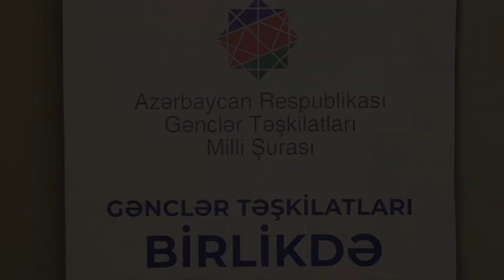Xalq şairi Ramiz Rövşənlə görüş keçirilib.